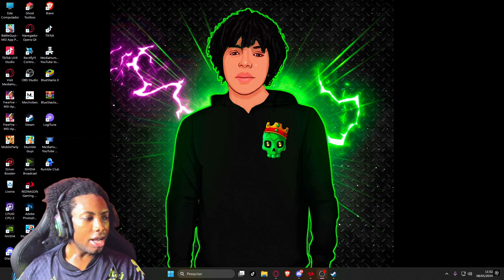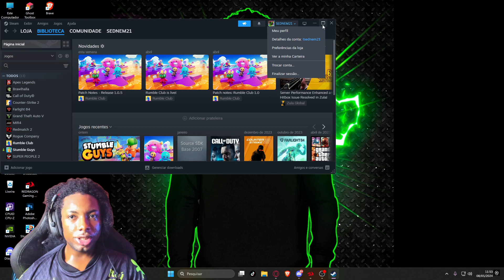TUTORIAL DE COMO INSTALAR BETA STEAM | Stumble Guys stumbleguys ‹ SEDNEM21 ›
Neste vídeo mostrei como instalar a nova beta 0.71 NA STEAM do stumble guys e muito mais. Foi bem legal e divertido gravar esse vídeo. Espero que gostem.